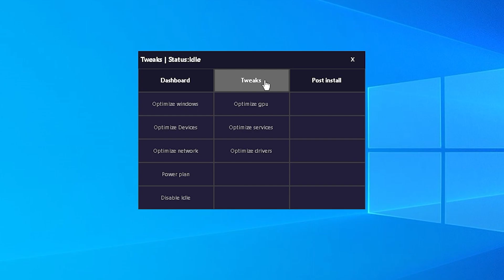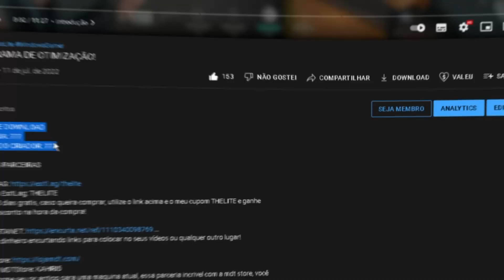COMO AUMENTAR MUITO FPS E REDUZIR INPUTLAG EM QUALQUER JOGO COM ESSE PROGRAMA...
Eu até esqueci de mencionar no vídeo mas O PROGRAMA É PAGO :)

🛒 LOJAS PARCEIRAS

📢 Ganhe dinheiro encurtando links para colocar no seus vídeos ou qualquer outro lugar!

💰 Cupom MDTStore: KAHRI5
📢 Transforme seu pc antigo para uma maquina atual, essa parceria incrivel com a mdt store, você pode escolher seu produto de sua
preferência com uma otimização totalmente incrivel para jogar seus jogos favoritos, aproveite agora, entre no site da mdt store e use

(Assista o vídeo completo, e caso queira comprar o produto no link da descrição tem as informações!)

CPU: INTEL CORE I5-4690
GPU: GTX 750 TI
RAM: 16GB HYPERX FURRY (2X8)
SSD: 240 GB BX500 CRUCIAL
FONTE: RGPS-750W (REDRAGON PSU)
PLACA-MÃE: H81M-A/BR